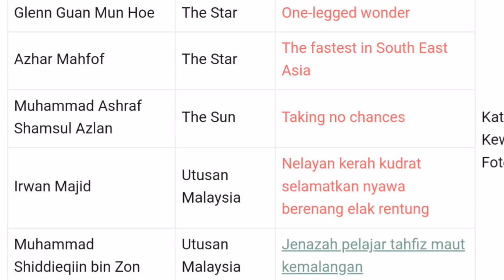Malam Wartawan Malaysia 2018 - Pemenang Irwan Majid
Kategori Kewartawan Foto Cermerlang - Utusan Malaysia